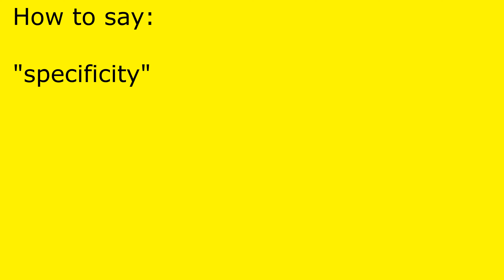How to pronounce specificity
specificity pronunciation.